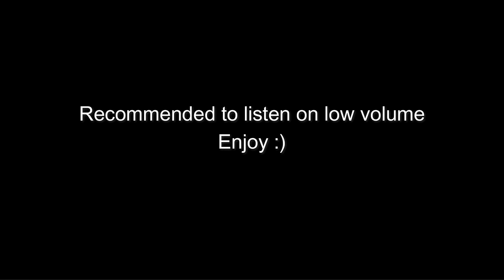Relaxing Anime Piano Music for Studying & Work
Anime Study Music - Relaxing Soft Piano  アニメの勉強音楽

Just lower down the volume a bit and enjoy. Whether it be studying, sleeping, just chilling, reading comics online or playing games. Anime Study Music ~🎵

Here's the time skips:
0:00:00 LEvel - SawanoHiroyuki & TOMORROW X TOGETHER
0:01:52 Ao no Sumika -  Tatsuya Kitani
0:07:00 Idol -  YOASOBI
0:10:21 Tada Koe Hitotsu - Rokudenashi
0:13:48 Glassy Sky - Yutaka Yamada
0:18:16 Fuyu Biyori -  Eri Sasaki
0:20:00 Yuusha -  YOASOBI
0:23:12 Lemon - Kenshi Yonezu
0:26:02 Viator - rionos
0:30:10 Cry Baby - Official Hige Dandism
0:32:27 Mukanjyo - Survive Said The Prophet
0:35:01 Dream Lantern - RADWIMPS
0:37:58 Dramaturgy - Eve
0:41:04 Fukashigi no Carte - Hidehiro Kawai
0:43:05 The Hero - JAM Project
0:45:36 Affections Touching Across Time - Koaru Wada
0:48:26 La Vaguette - HOYO-MiX
0:51:03 Always In My Heart - Tamaru Yamada
0:54:25 Kawaikute Gomen - Honeyworks
0:56:42 Phony - Tsumiki
0:59:12 Fansa - Honeyworks
1:01:37 Ao no Sumika Version 2 - Tatsuya Kitani

For those asking... Yes, I officially have a Spotify account for those who wanna listen on Spotify instead! Unless your Spotify is also a free account...

The songs take 14 days or more to upload to Spotify. Do be patient if you can't find the song you want there. Also it is unavailable in America, Canada, Mexico, Pakistan and India.

Perhaps it was a stroke of fate that you managed to find my playlist among the millions of others out there. If you're still here reading this description, thank you, hope you enjoyed the music arranged and played by yours truly.

Now some stuff I want to say specifically for this video. Ahem...

I'm really hyped that my first Dungeon Break Manhwa Solo Leveling got an Anime and it lived up to the hype. I'm absolutely addicted to the Opening "LEvel" by Sawano Hiroyuki & TxT. Episode 6 was a solid 10. It was a challenge to arrange a relaxing version of LEvel but it turned out amazing. Next some of yall have been requesting a full version of Ao No Sumika. Sorry it took so long but here it is! I made one slow version and one that matches the speed of the original. I also did an OST from Inuyasha as requested (It's the only one I know sorry ;-;). I re-did "Idol" because the old one didn't match my standards. Hmm what else... Oh yeah I also used some songs from my older playlists because why not? They're pretty good. I'm currently working on the english song playlist and hopefully this video turns out amazing. I will also be releasing my Ao no Sumika, Idol and LEvel as a separate video because I have a feeling people would want to listen to them separately instead of in this playlist. I think that's all hahaha...

Also, I don't know how copyright works but I sure hope this video won't get copyrighted. Most of the art is from Moewalls so I don't know who created them... And all of the songs have their own amazing artist behind it. I just covered their songs. Please do check out the originals. You can also use this video as a anime recommendation video cos all of the anime here are fire! 🔥🔥🔥
(anime name in the video next to song title)

Other amazing songs coming soon in the next video! XD